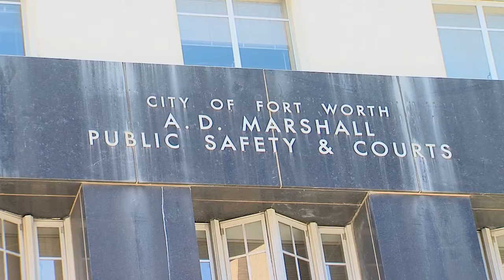Municipal Court Week 2021 Overview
The Fort Worth Municipal Court hears cases of city ordinance and code violations, parking and traffic violations, and school attendance violations. Watch the video, then visit the Municipal Court webpage for details: